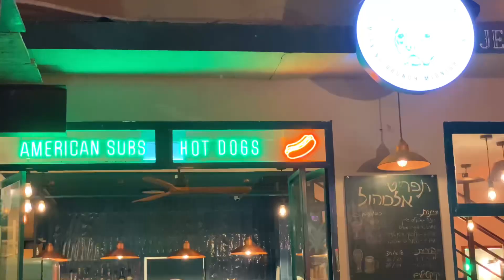Night at the City of Love Tel Aviv Israel….